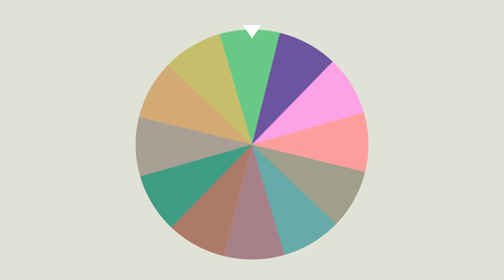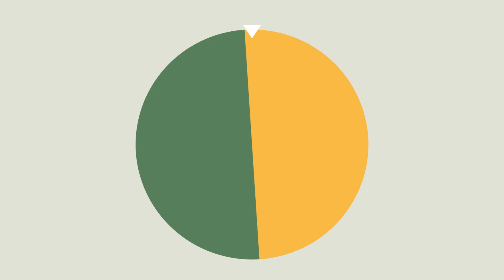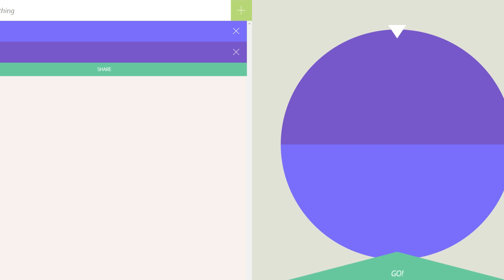Magikarp Team! | Pokémon Blanco Ruletalocke 51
¡Capítulo 51 de Pokémon Blanco Ruletalocke! ¡Espero que os guste!